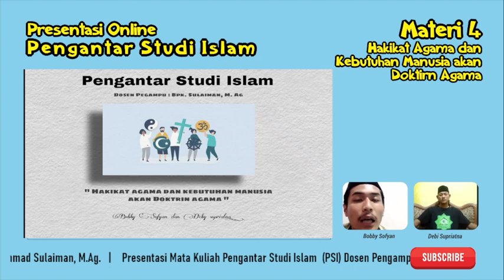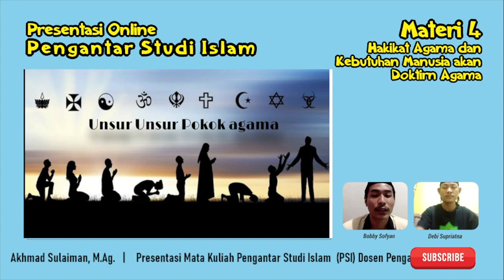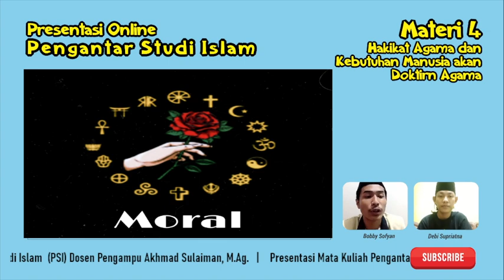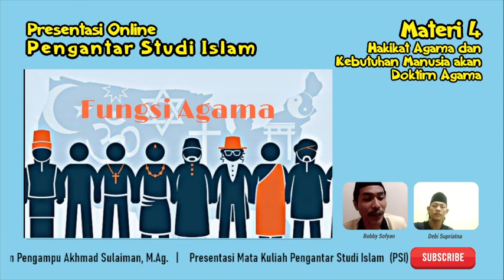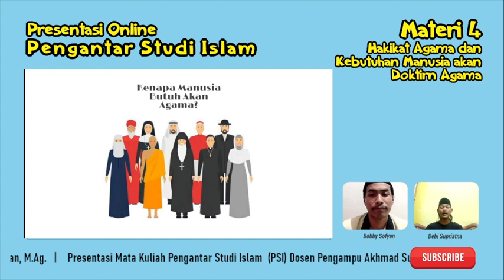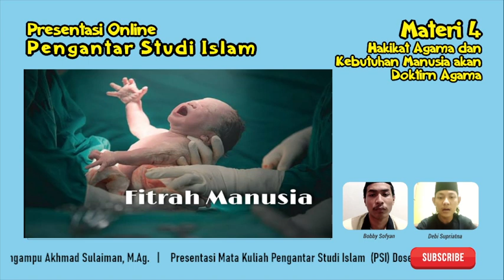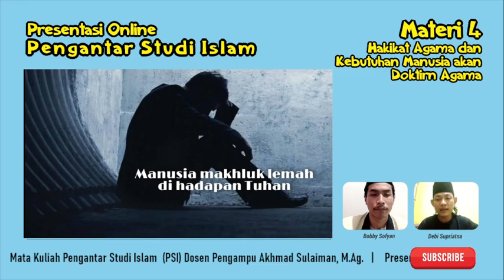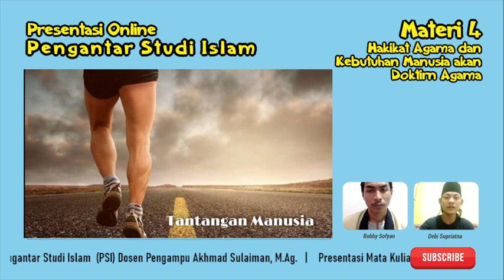Hakikat Agama dan Kebutuhan Manusia akan Doktrin Agama